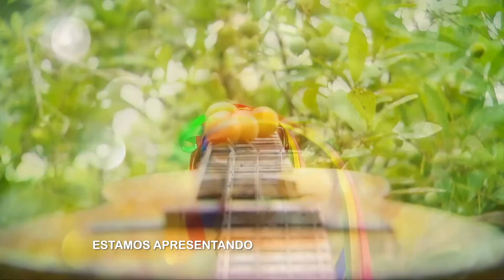Programa de 13 de fevereiro de 2022 - Bloco 01